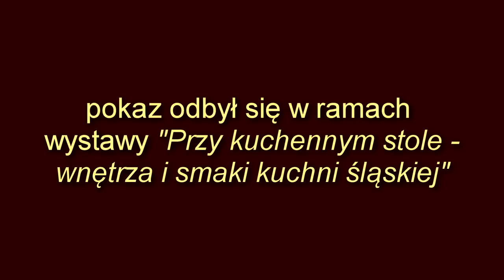Kopa Ornontowicka w Muzeum Górnośląskim w Bytomiu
7 lutego byliśmy w Muzeum Górnośląskim, gdzie odbyła się promocja Kopy Ornontowickiej. Niezwykłego deseru, który od 2012 jest oficjalnie wpisany na Listę Produktów Tradycyjnych Ministerstwa Rolnictwa i Rozwoju Wsi. Na sali zabrakło krzeseł, a przygotowane kopy rozeszły się w szybkim tempie. Przepis i sposób przyrządzenia znajdziecie na naszym kanale.